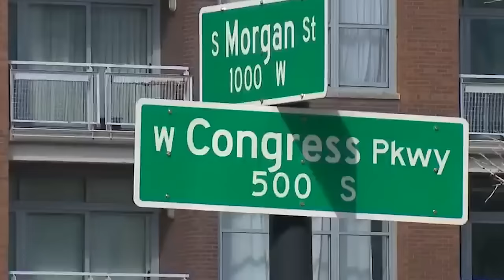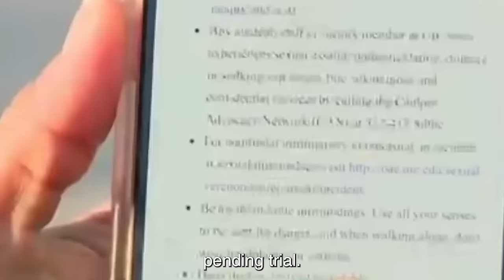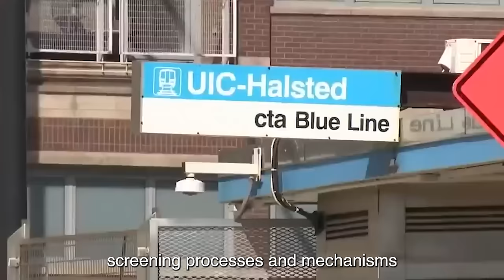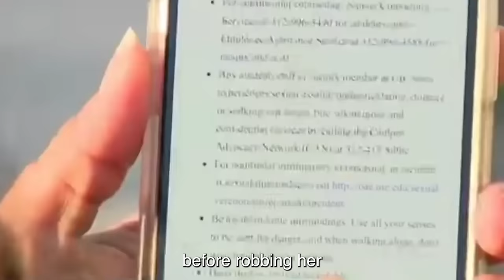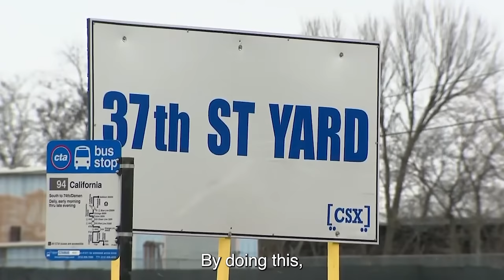2 MIN AGO: ARMED Migrant ATTACKS NYC Citizen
2 MIN AGO: ARMED Migrant ATTACKS NYC Citizen